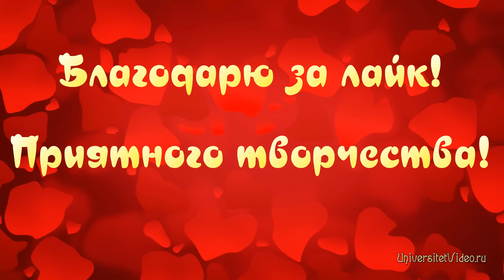Детские стили 2 для Proshow Producer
Создание видео на заказ. Skype: rabotapodushe.ru